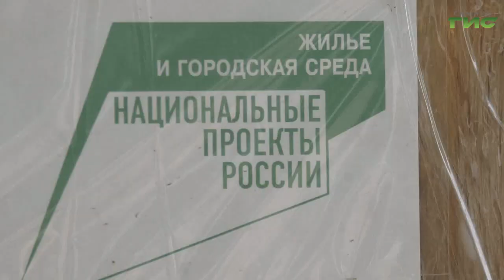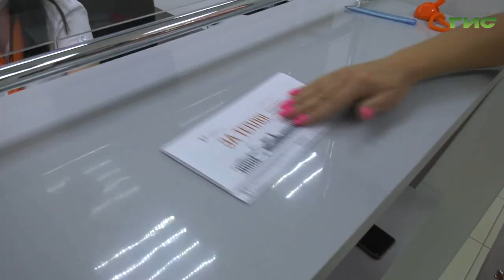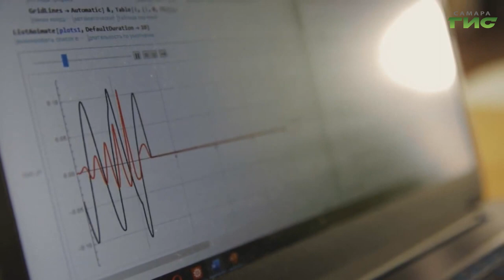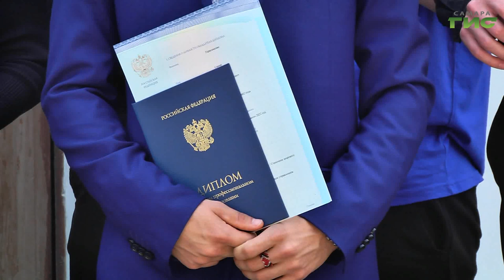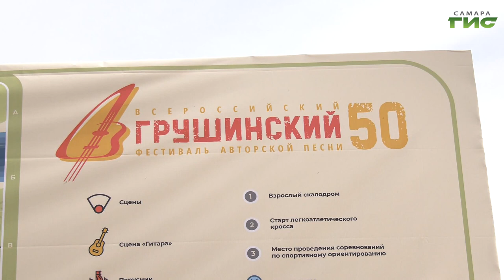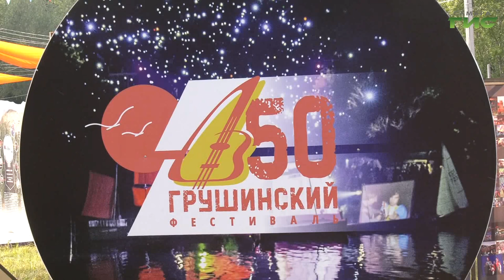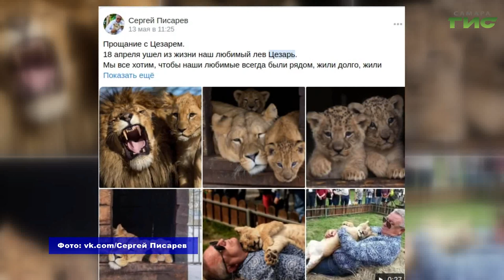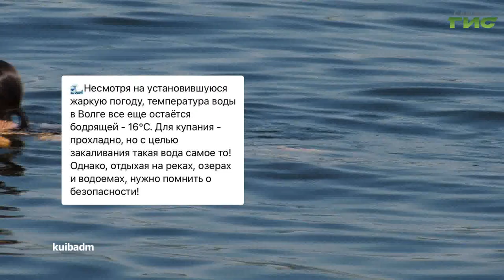"События" от 30.06.2023 (вечер)